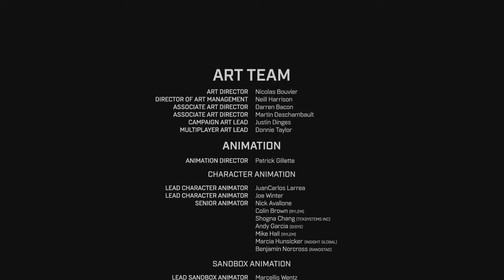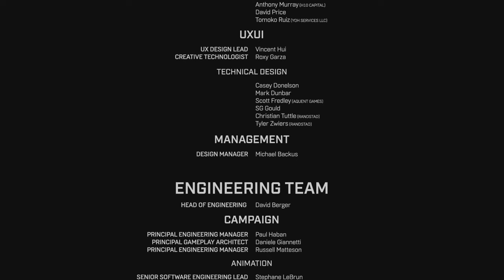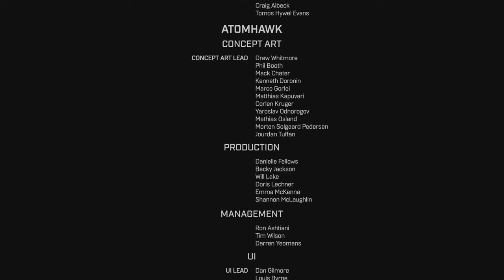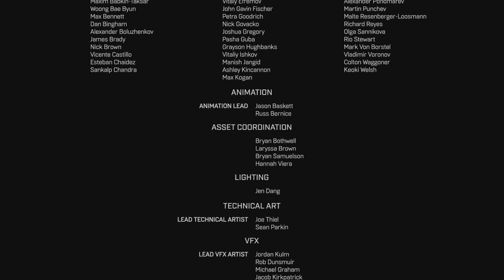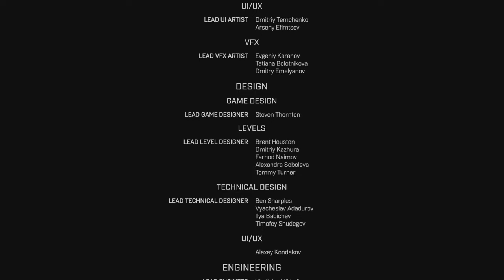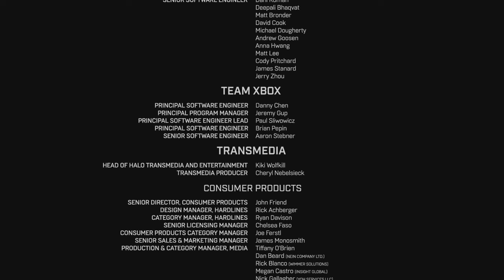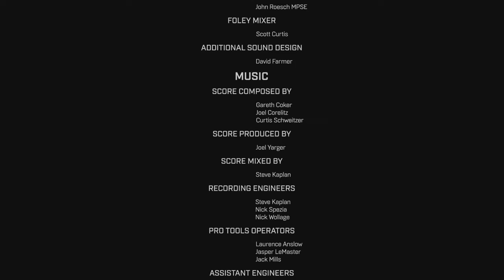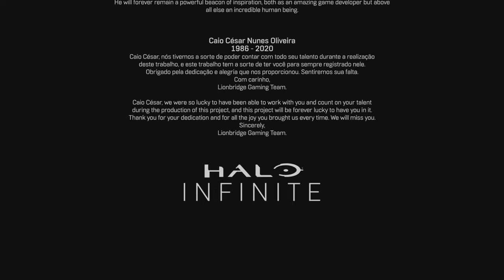A LEDGENDARY PLAYTHROUGH Of HALO INFINITE CAMPAIGN final mission screw the push ups we doing it live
Letsgooooooooooooooooooooooooooooooooooooooooooooooooooooooooooooooooooooooooooooooooooo